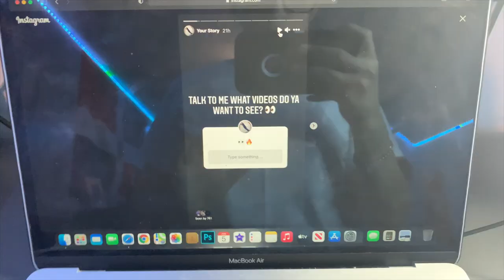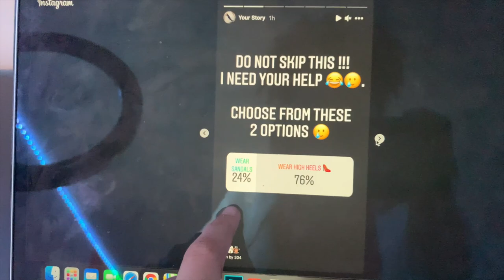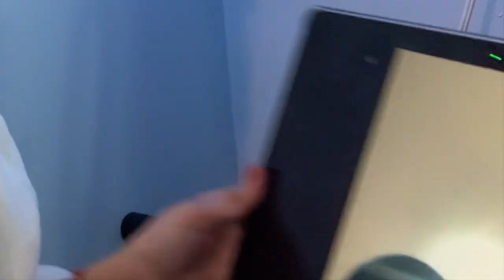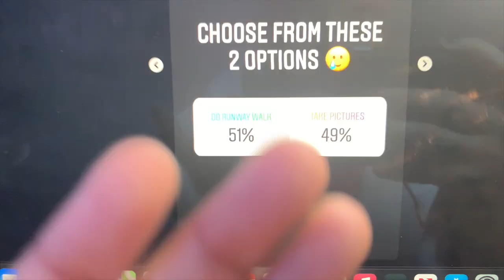MY SUBSCRIBERS MADE ME TURN GIRLY 💔....